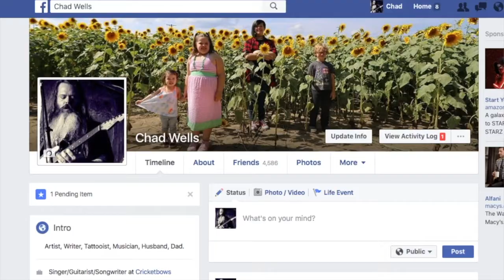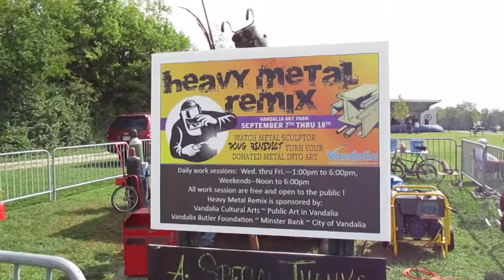ART AND MUSIC | Episode 75 | THE WELLS FAMILY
What are the most important things in the world to the Wells Family? Beside each other, it's art and music. Checkout see of Presley's new artwork (available as art prints, shirts, totes and more at the link below) and get a peek at Cricketbows playing in a rain storm in a sculpture garden at the new Art Park in Vandalia and in the studio, finishing their latest recordings with Patrick Himes at Reel Love Recording Studio in Dayton, Ohio.